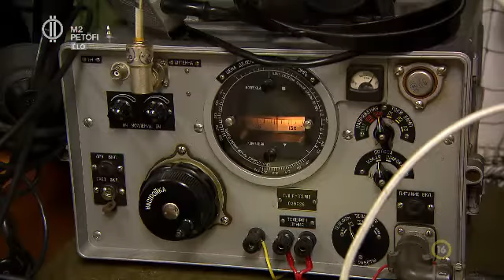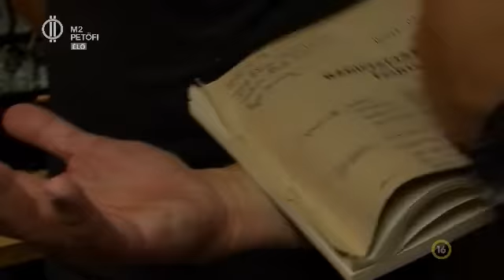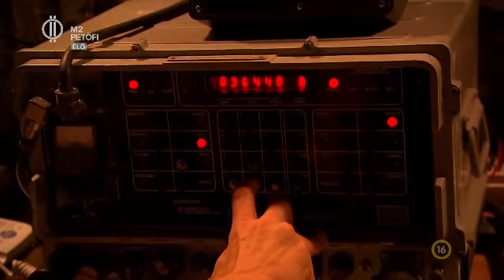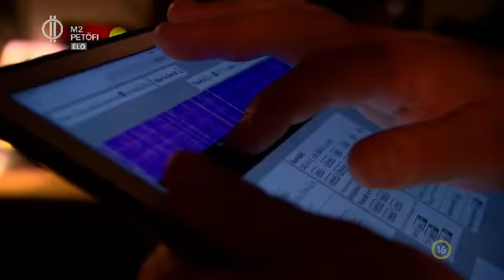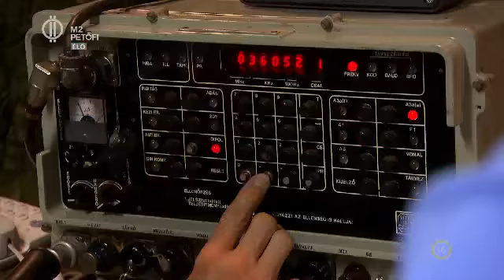HA7AA Rádióklub bemutatkozása az M2 műsorán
Az M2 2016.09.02-i Én vagyok itt... című műsorban bemutatkozott a HA7AA Rádióklub.